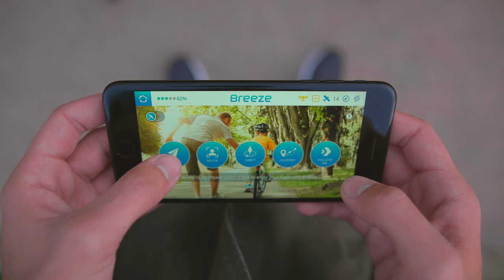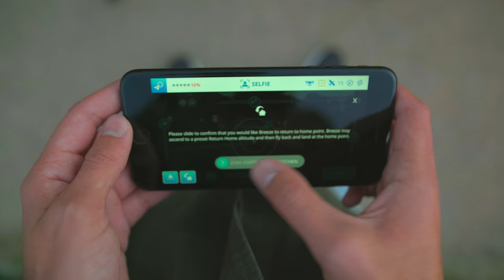Die Einsteiger 4K Drohne? Yuneec Breeze Review!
Ich habe mir heute mal zur Abwechslung wieder eine Drohne angeguckt - eine kleine 4K Drohne - die Yuneec Breeze!

Yuneec Breeze kaufen:

Die Drohne wurde mir von Yuneec zur Verfügung gestellt.